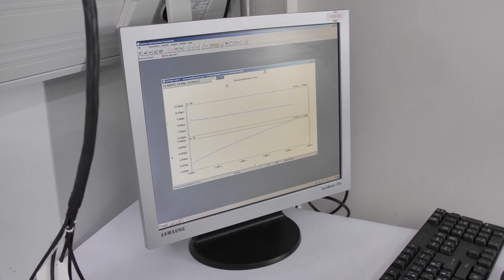08.12.2023 - Terviseamet soovitab vaktsineerida gripi ja covidi vastu